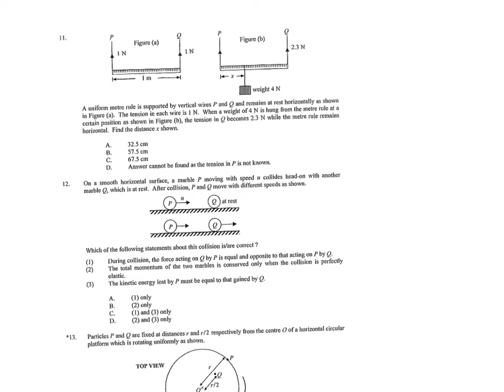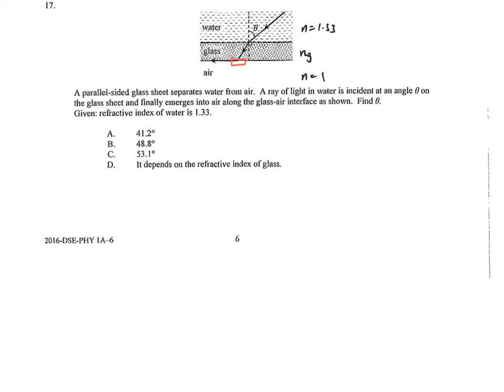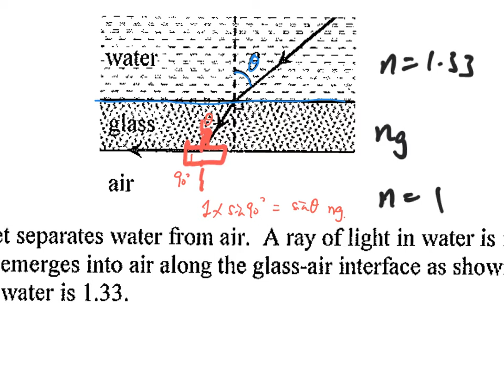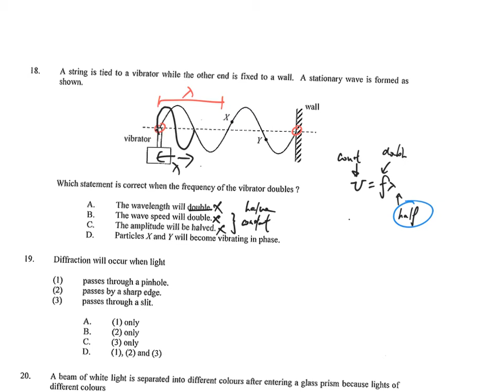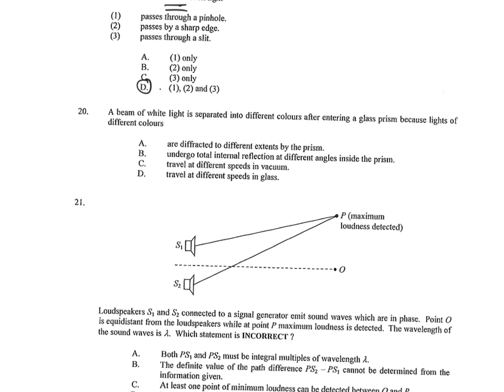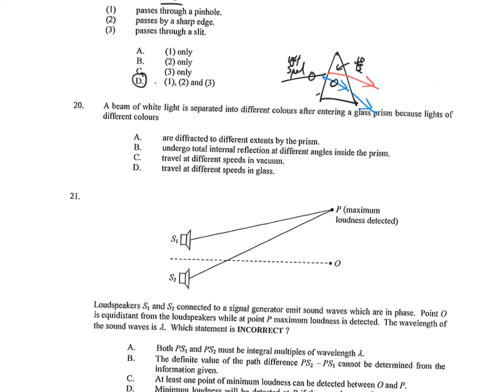2016 DSE Paper 1A MC 16-20